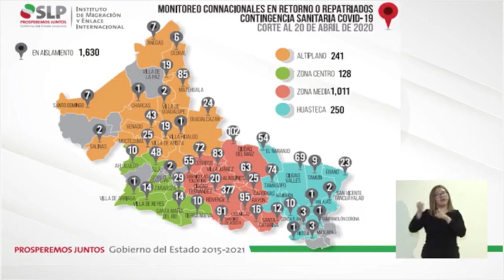Por fase 3 de Covid-19, anuncian implicaciones y acciones a tomar en SLP.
SLP.- La titular de la Secretaría de Salud en San Luis Potosí, Mónica Liliana Rangel Martínez, detalló lo que implica el decreto de la Fase 3 por la actual pandemia de Covid-19 que se presenta a nivel internacional, misma que ha cobrado la vida de 686 mexicanos.

Explicó que dicha fase implica un mayor número de contagios y de muertes por este virus, así como la posibilidad de una saturación del sistema de salud.

"Se está anunciando la fase 3 de la epidemia, hemos comentado que la fase 1 fue la situación de los casos importados, la fase 2 fue de transmisión local y la fase 3 se caracteriza por una máxima transmisión de esta enfermedad, por una mayor cantidad de casos por día y también un número mayor de casos de defunciones; una característica principal que se da en esta fase es la posibilidad de la saturación de los hospitales y del sistema de salud en todo el país", dijo.

La funcionaria señaló que por ende, en el estado potosino se podrían incrementar los casos de manera exponencial y extenderse por más municipios.

En ese sentido, anunció las acciones que las autoridades sanitarias llevarán a cabo durante esta nueva fase y que afirman, resultarán fundamentales para evitar la propagación del virus.

"La primera es reducir la movilidad de la población, el virus se mueve con las personas de tal manera que tenemos que reducir la movilidad de la población; se tienen que reforzar las medidas de prevención, en este caso el cuidado a los adultos mayores, las personas con factores de riesgo, a las embarazadas y evitar al máximo la concentración de personas", indicó.

Advirtió que de no acatar dichas medidas, en San Luis Potosí se podrían registrar cientos o hasta miles de casos.

"Esto va a ser fundamental para evitar el crecimiento exponencial en San Luis Potosí y para controlar la curva, todavía no tenemos ese crecimiento de centenas de casos, de no tomar estas medidas, de no contemplar este distanciamiento social, el no incrementar las acciones de vigilancia sanitaria en las empresas no esenciales y en las actividades no esenciales, el no incrementar la vigilancia epidemiológica, que son las acciones que vamos a realizar para la búsqueda oportuna de casos en todo el territorio potosino podemos empezar a tener cientos de casos y en días pasar miles de casos", expuso.

Agregó que se intensificarán las acciones con los alcaldes para reforzar la vigilancia sanitaria en todos los establecimientos y empresas no esenciales, así como de aquellas áreas a las que acuden mas personas para la compra de sus alimentos y medicamentos.

Rangel Martínez anunció que se iniciará con la búsqueda intencionada de casos positivos por lo que el número de pruebas que realizarán va a aumentar.

"Se va a incrementar el número de pruebas que vamos a estar realizando en todo el territorio potosino para la búsqueda intencionada de casos, sabemos que puede haber personas asintomáticas, de todas maneras se va a incrementar esta vigilancia epidemiológica en todas las unidades en las que están aplicando esas acciones", finalizó.